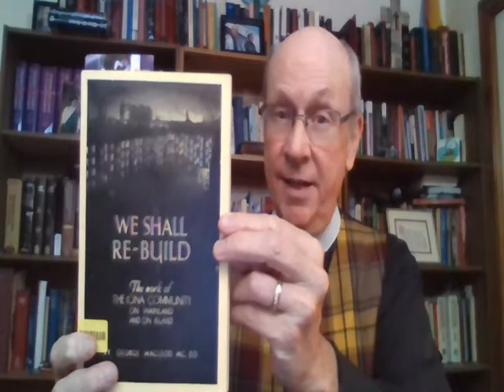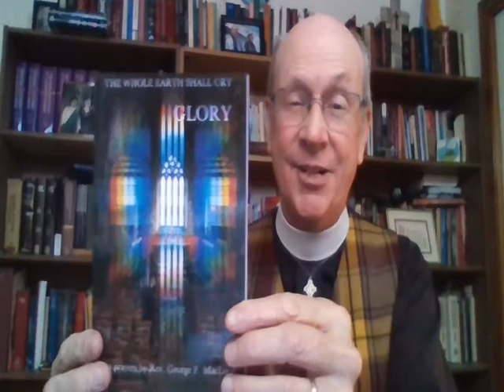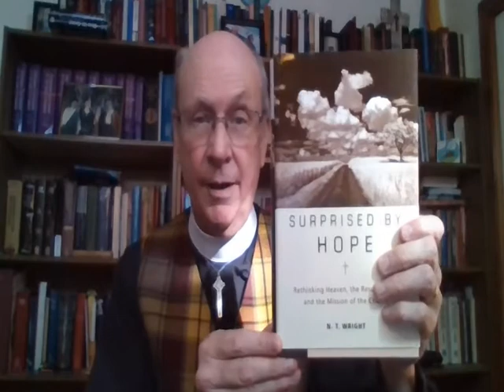Celtic Prayer for Week of Nov 08'20 George MacLeod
Celtic Prayer Service for the Week of Sunday Nov. 08, 2020, from the Parish of the Upper Kennebecasis, with the Rev. Dr. Chris McMullen. Liturgy from the prayers and words of the Very Rev. Dr. George MacLeod (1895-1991), founder of the Iona Community: "We Shall Rebuild" (1945, 1962); "The Whole Earth Shall Cry Glory" (1985); Ron Ferguson, ed., "Daily Readings with George MacLeod" (1991, 2015). For a PDF of the liturgy and lyrics see Scribd link on first comment. Meditation on 1 Thessalonians 4:13-18 (Epistle Lesson for Proper 32A).